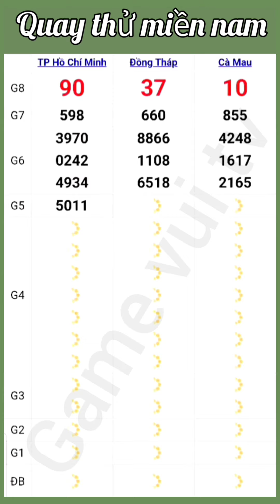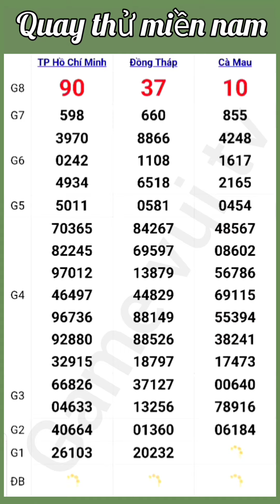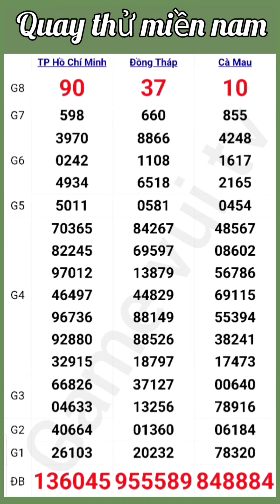Quay Thử Kết Quả Xổ Số Miền Nam TP.HCM Đồng Tháp Cà Mau Ngày 05 - 08 - 2024